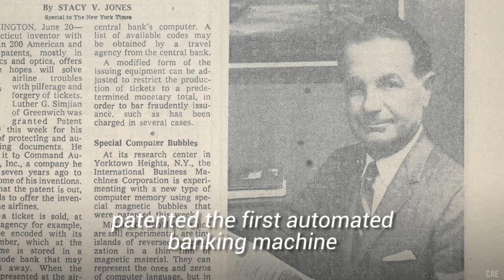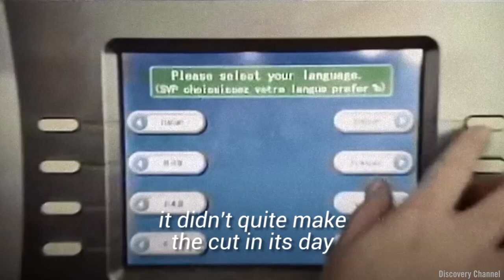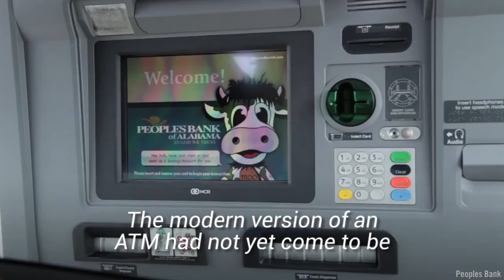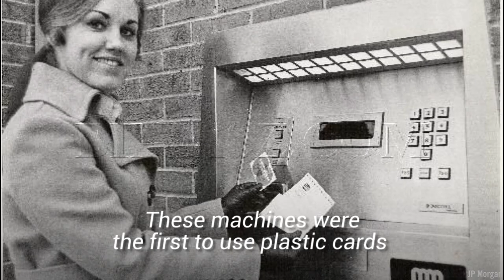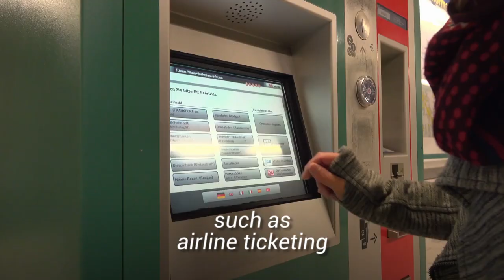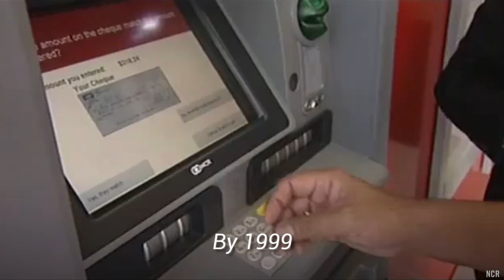The fascinating history of the creation of ATM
You might be surprised to know that your bank’s Automated Teller Machines (ATMs, also known as Cash Machine) have been around since 1960.

These convenient money-dispensing devices have a fascinating history, partially because they did not simply have one inventor. Instead, today’s ATMs came about as the work of a combination of inventions. What were these inventions and who were they made by?

This piece of finance history is as interesting as it is complicated.

Watch this video to find out all that and more.